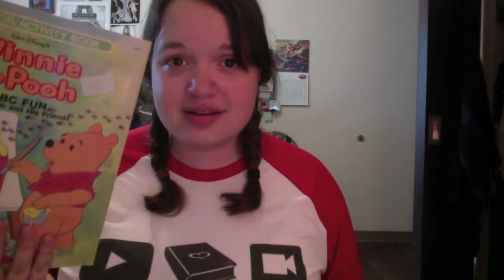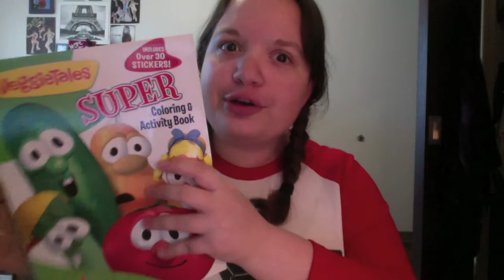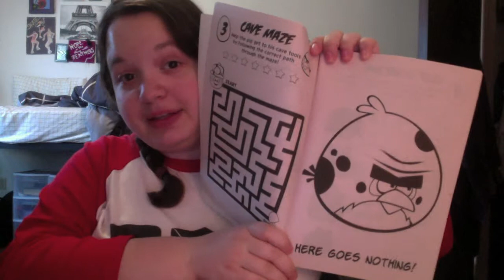Veda #23 - Coloring Books!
I LOVE COLORING